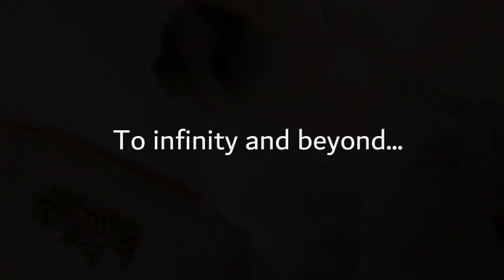Cutest Cat Meowing for Cuddles - Ragdoll Pistache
Pistache demanding his daily cuddles. He's a big boy but inside he's still a little baby who needs his mommy. Also, he wakes up about 2-4 times every night, meowing very loud (but also very cute) into my ear, digging under my blanket until I cuddle with him for some minutes. Fortunately for him, he's irresistible...!